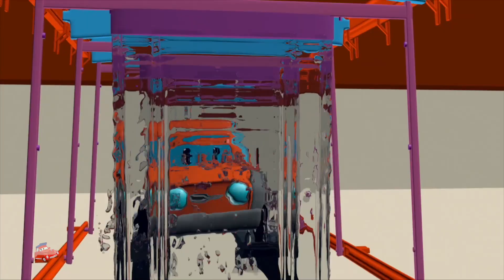Old Macdonald Had A Farm + More Nursery Rhymes & Songs for Babies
Are you a superhero fan? Do you love cars? Then this video is for you! In this video, we meet the cars of Car Cartoon, a series that combines the two loves of many kids: superheroes and cars.
This car cartoon video is perfect for children who are learning about nursery rhymes. By the end of the video, you'll know everything there is to know about these cars!